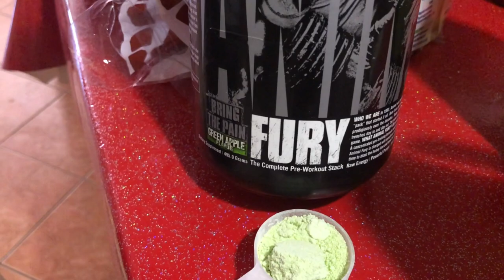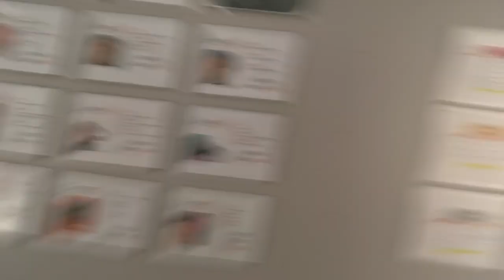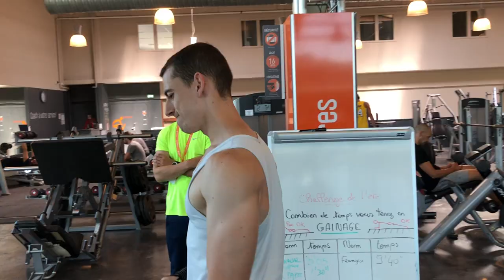Ce Kabyle 🇩🇿 m'entraîne !